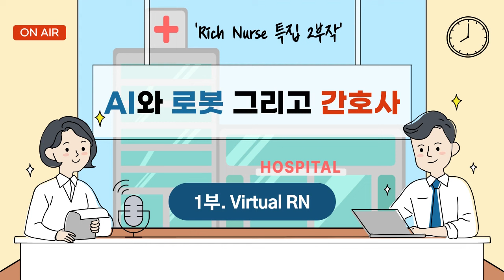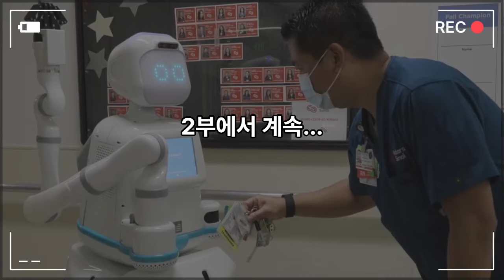변화하는 미국 병원 간호: 1부 - 원격 간호사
요즘 미국 병원들이 시험하고 있는 Virtual RN 원격 간호사가 하는 일과 생긴 이유에 대한 이야기